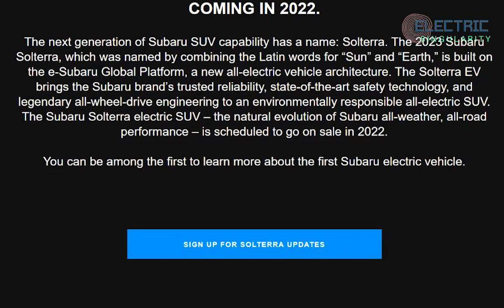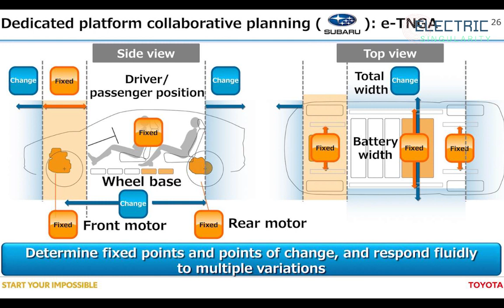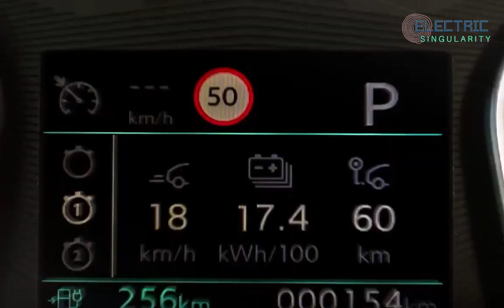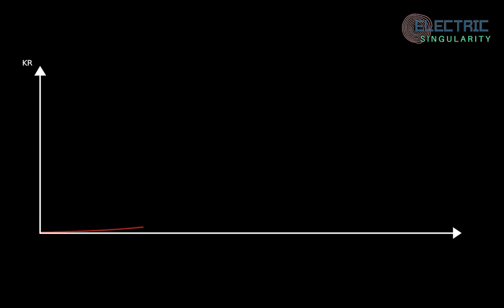The Subaru Solterra is Subaru's first EV - it's about time!